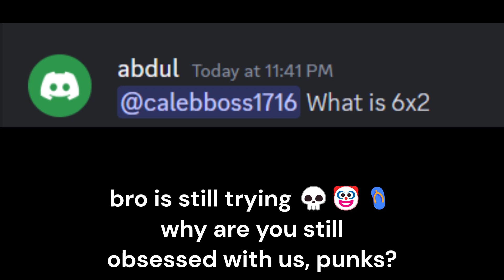[FHD Version] We sent a GRADE A PUNK to Space!